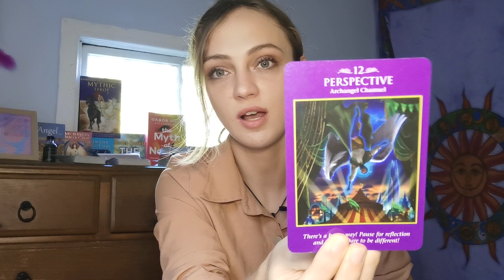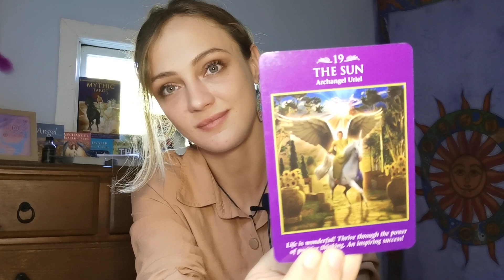Gemini finding the Courage to be a True Love starts with loving ourselves at our most vulnerable💞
Extended Reading on Love, Money and Career for $10/ Month USD.

Thank you so much to everyone does 😘

This is a reading for Gemini Sun, Moon, Ascendant/Rising Sign and North Node.

Timeless - meaning whenever you find this reading is the perfect time to watch.

It is a General reading so it may not resonate with everyone.

Check out your Sun, Moon, Rising/Ascendant and North Node Sign readings as they will provide different perspectives for your situation.

Dont know your Moon or Ascendant Sign?

If you dont know your Moon and Rising sign you can find out by searching Free Astrology Chart into Google and using one of the free links.

Alternatively book a Personal Astrology Reading via Email and lets discover the magic and power of your Natal Chart together. 🤓

Thank you to those who do 😘 No amount is too big or too small and may everything you put out come back to you magnified by ten. 💸

I am an Astrologer and Intuitive Oracle🧚‍♀️

I divine using my Intuition through Oracle Cards, Tarot and other Divination tools to access Source Energy, The Angels and Beings of Light and Love who wish to assist us in becoming our full conscious powerful selves. It is through this connection that I connect to your Higher Self and relay messages that are empowering, compassionate and aim to assist you in feeling empowered to make decisions in your Highest Alignment.

Personal Readings from Me 💕

I am not offering Personal Readings until further notice.
Personal Readings include Astrology Readings, Love readings, Card readings, and more.

By watching this reading you are acknowledging and accepting the entire responsibility for your own life, decisions and actions.

These readings are to povide Support and Guidance in a Spiritual sense but you are in the Driver's Seat, you make your own decisions and are responsible for your own Free Will and Actions.
As such Starkid Ignited is not in any way responsible for decisions made by viewers.
You must be 18+ to watch these and understand these terms.

Much love and stay kind out there ❤️